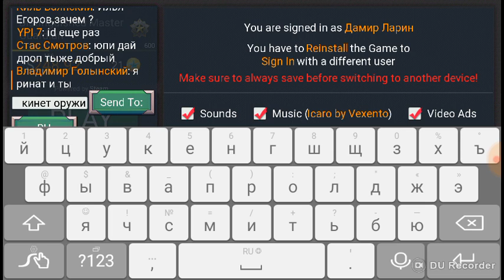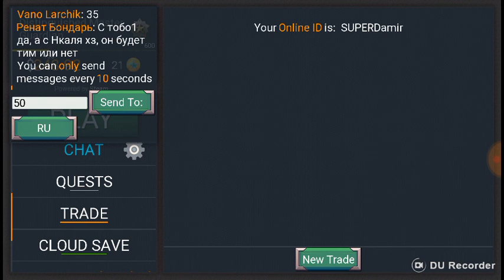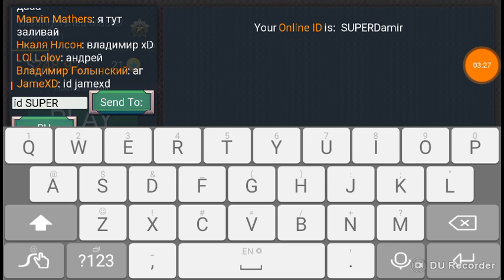Case hero 1